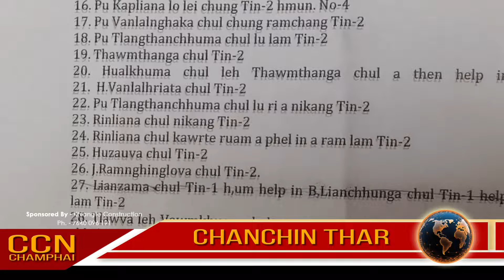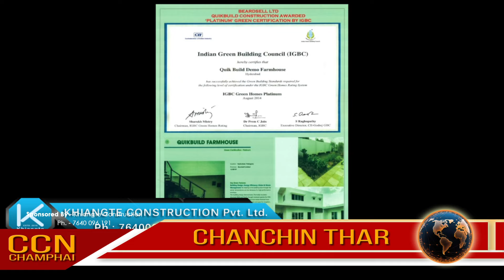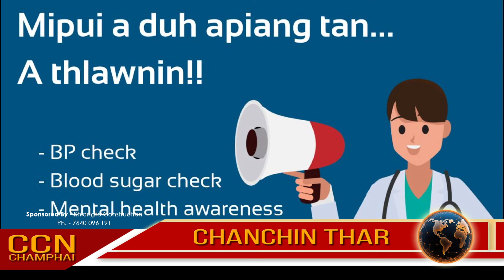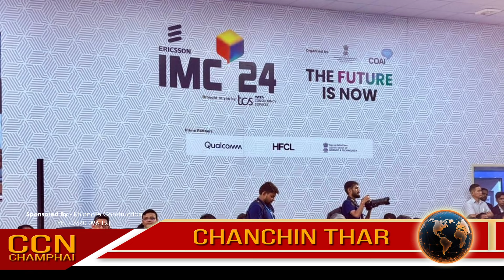CCN (Champhai News - October 16, 2024)